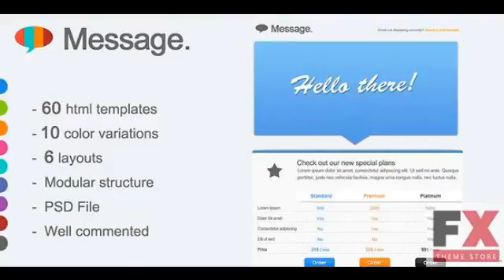Preview Message Newsletter Email Templates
Preview and Download Message is a clean and modern newsletter template It is easy to edit and customize - 60 HTML files - 10 color variations - 6 prebuilt layouts - Modular str
  Created

          , Columns
             : 1

          , Documentation
             : W...